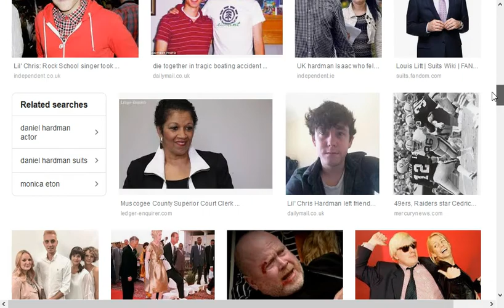Death Stranding Analysis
New info is out